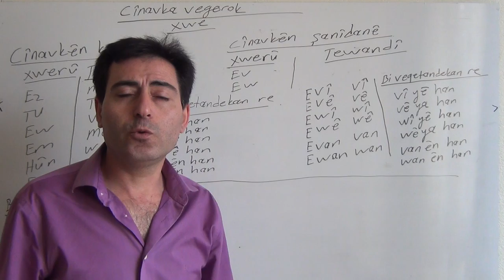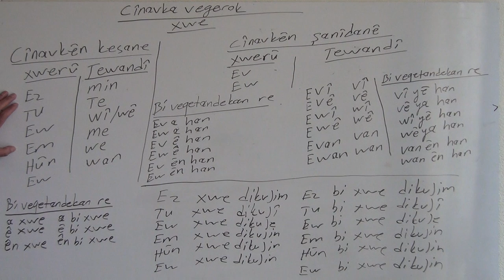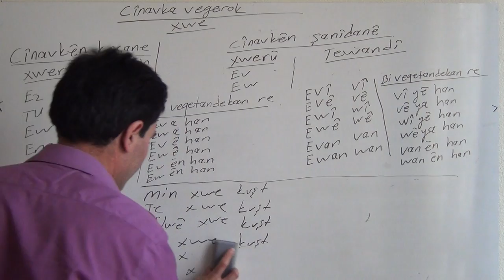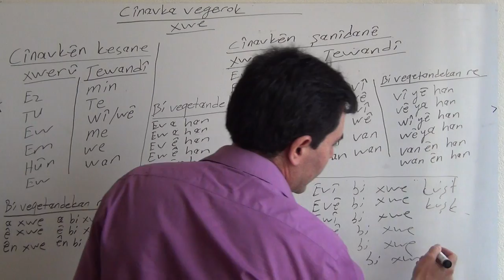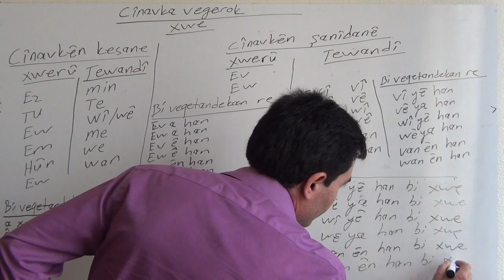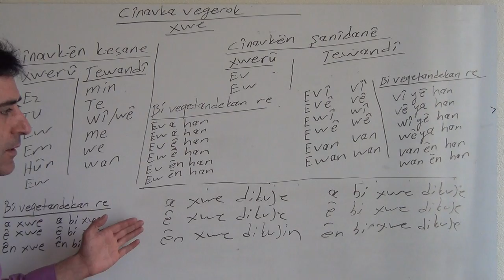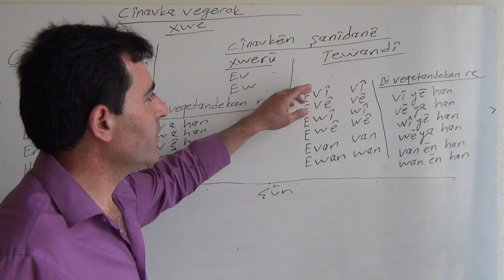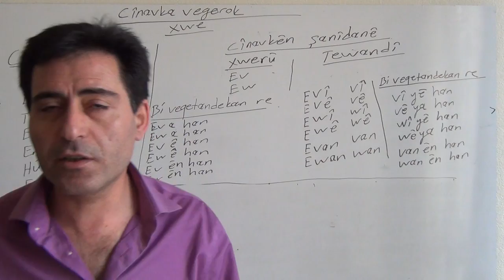Dersên Kurdî - Kurmancî (Cînavka vegerok) Musa AYDIN